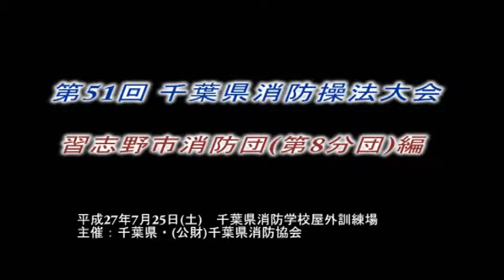習志野市PR[H27千葉県消防操法大会{第8分団}](千葉県習志野市)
平成27年7月25日(土)に行われた第51回千葉県消防操法大会での習志野市消防団(第8分団)の競技の様子をご紹介します。